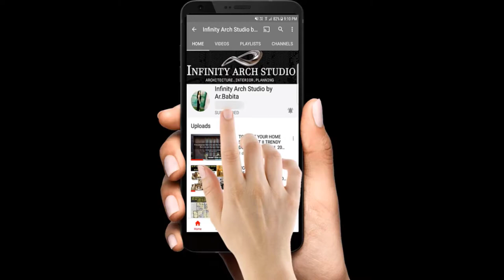Top Patio Designs Ideas for home | Outdoor Seating | Small Backyard Garden Decor Ideas 2021 | I.A.S.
Patio Designs Ideas for home | Outdoor Seating | Small Backyard Garden Decor Ideas 2021 | Idea & Collection 2021

Outdoor & Courtyard Garden design Ideas
Home Backyard & small garden design
Home patio design for relax garden
Outdoor Seating